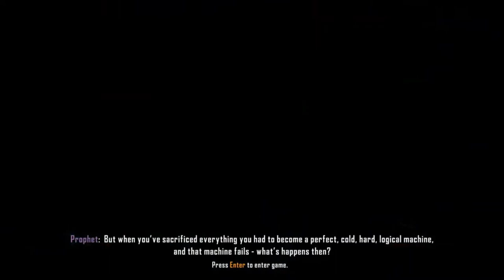Crysis 3 ||The End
Thank you so much to watching our video